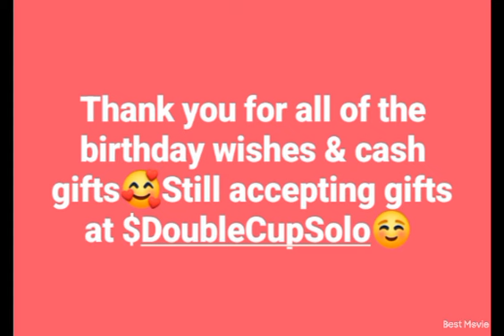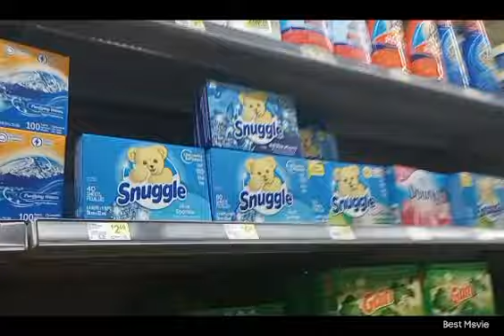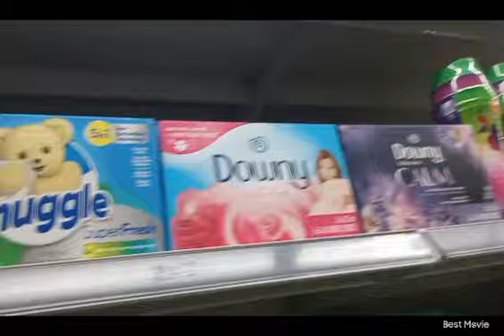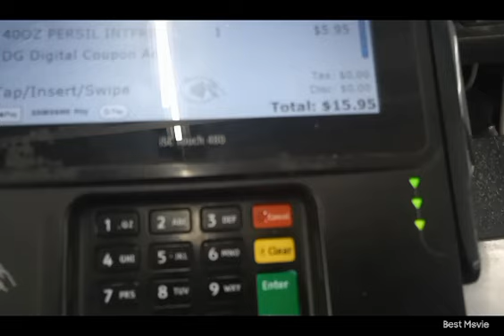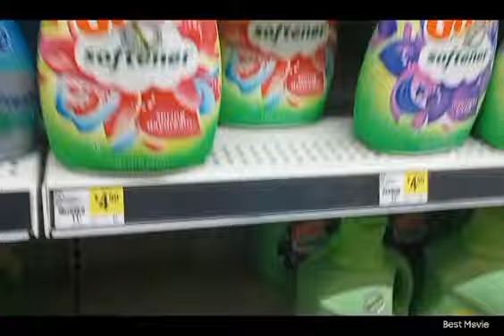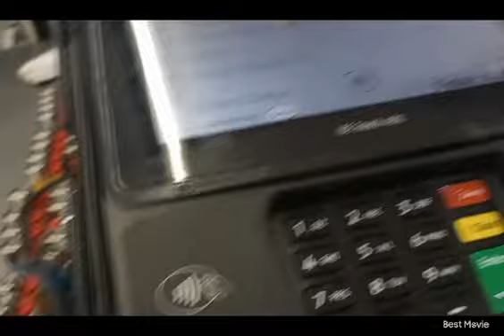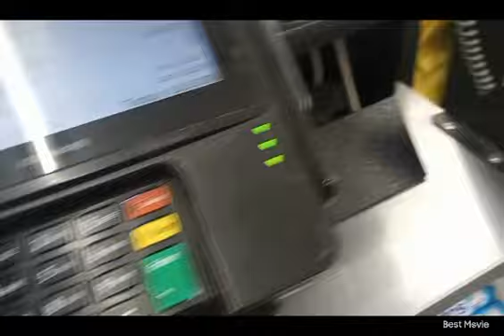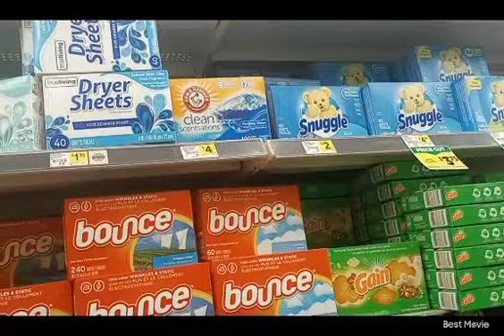Dollar General Couponing + Penny Shopping|Part 2 of 4#QueenPenn